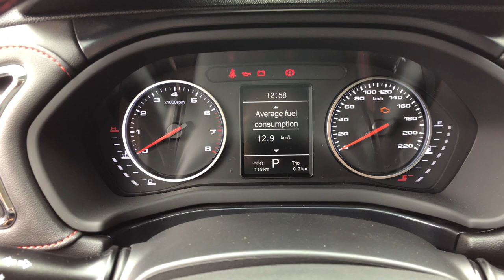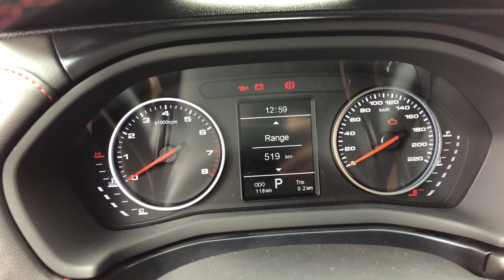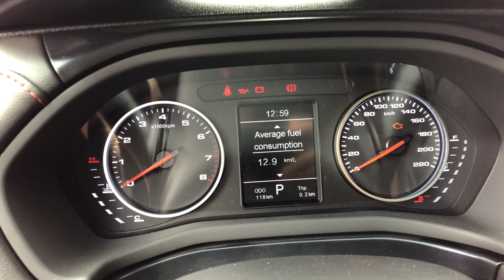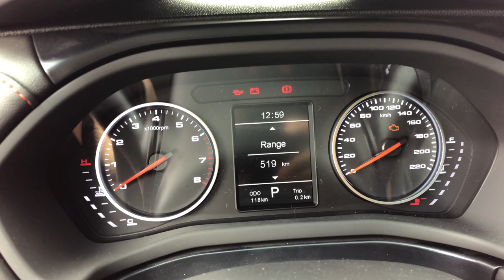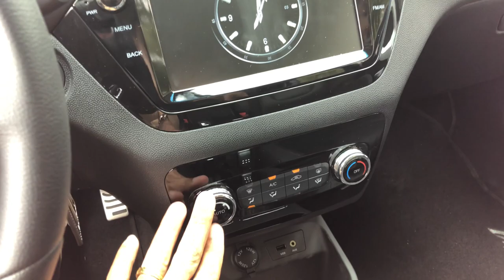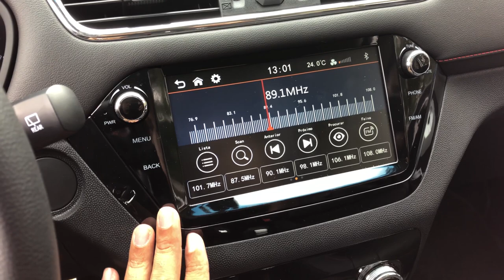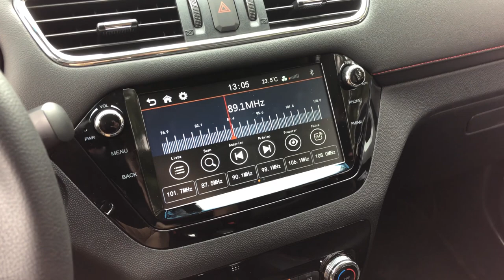JAC T40 CVT: CHEGOU A HORA DE COMPRAR UM CARRO CHINÊS?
Eu dirigi a versão com câmbio automático do carro chinês e mostro para você tudo o que mudou (felizmente, PARA MELHOR). Confira a avaliação e me diga depois o que achou do carro e também do vídeo.